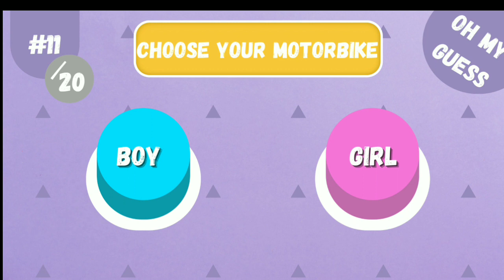Choose one button 🔵🔴Girl or Boy Edition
Gender-Based Challenge: What Will You Choose? 🔵🔴
Get ready for an exciting challenge! In this video, we present you with 20 different items, and it's up to you to decide whether you'd pick the 'Boy' or 'Girl' variant for each one. Wait until the timer runs out to see your choices. Let's dive in and have some fun!